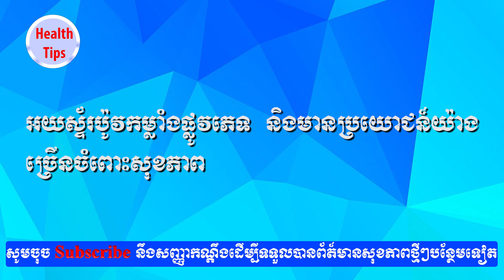អយស្ទ័រប៉ូវកម្លាំងផ្លូវភេទ និងមានប្រយោជន៍យ៉ាងច្រើនចំពោះសុខភាព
Hello everyone !
+ SUPPORT OUR MISSION:
- ABA Bank:  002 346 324